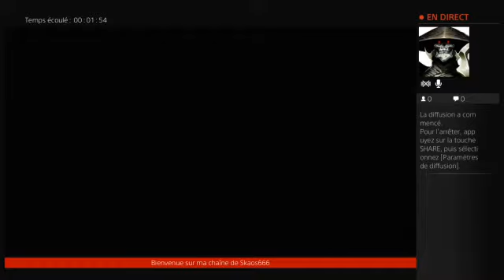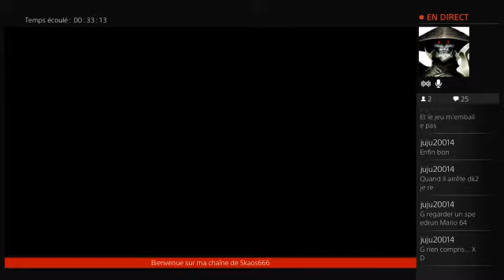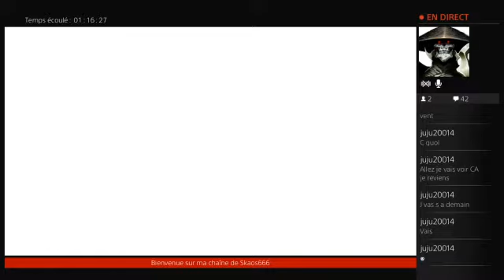[FR/QC].inFAMOUS First Light PS4 By Skaos